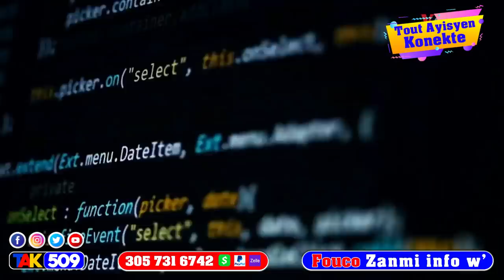Anfen Ayisyen pral jwen delivrans yo PM Claude antre ak tout bouchon kidnapè yo